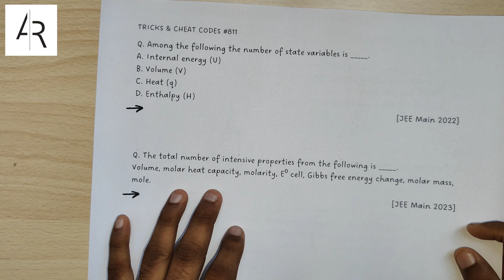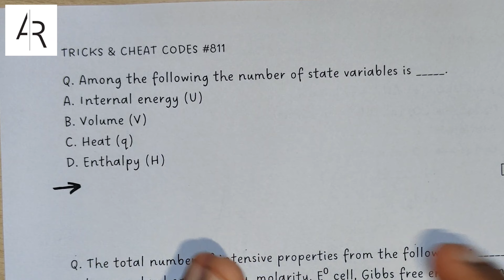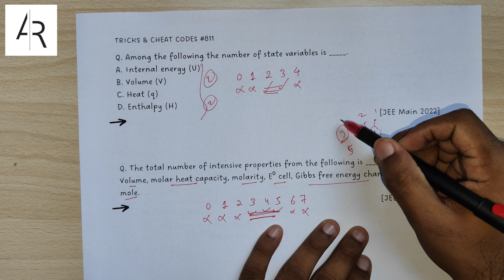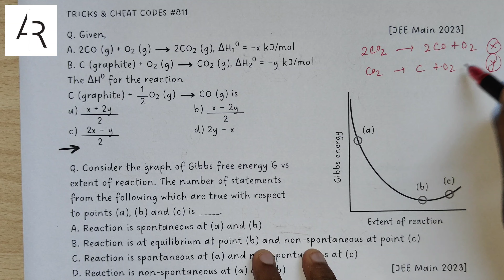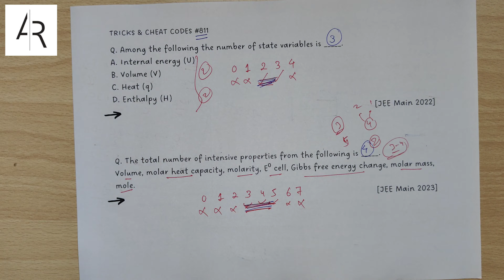JEE Main 2024 : Smartly Tukka Maarna Seekho😎| Tricks & Cheat Codes #811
💥Direct Whatsapp Message Link to enroll in JEE Main 2024 "Exclusive Tricks" COURSE

Note: Don't make mistake while entering your gmail address. You will receive the course on your e-mail within 6 hours from the time of payment completion.

In this 811th episode of tricks and cheat codes, Aayush Rathi is discussing about Tricks in Chemistry for JEE Main 2024. He has solved and explained 4 important MCQs from the JEE Main Previous Question Paper using his tricks and cheat codes. This is a must watch video for all the JEE Main & Advanced 2024 aspirants who wish to learn unique tricks in Chemistry to solve competitive exam objectives and specially those students who want to improve their rank by 1000s in exams like JEE Main 2024.